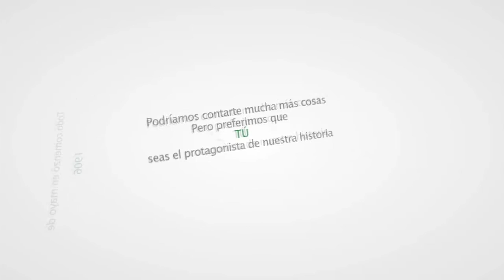Fiestas de La Venatoria 2015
Pregón de fiestas de La Venatoria a cargo de D.Tomás Castro Alonso, Director de Proconsi.